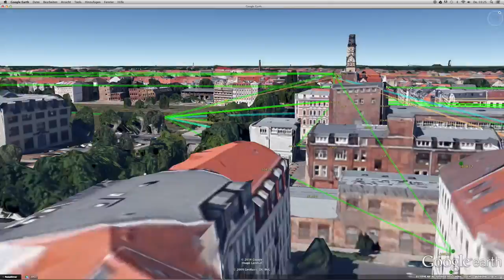3D Google Earth von Freifunk Leipzig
Mein neuer Film: Google Earth von Freifunk Leipzig, Kostümbildner: ffsomething. gemastert von iMovie.